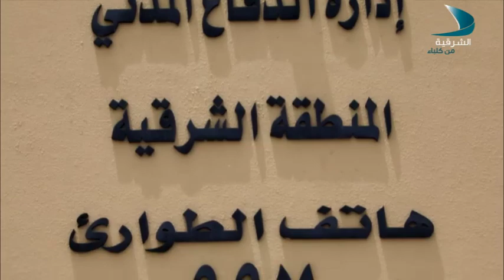صباح الشرقية الضيف طلال حافظ درويش مستشار أسري وتربوي